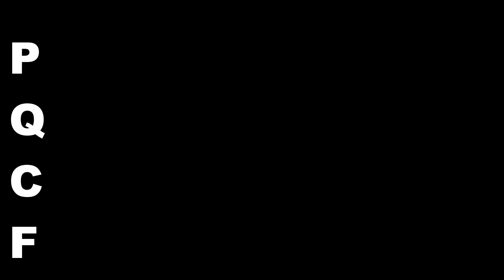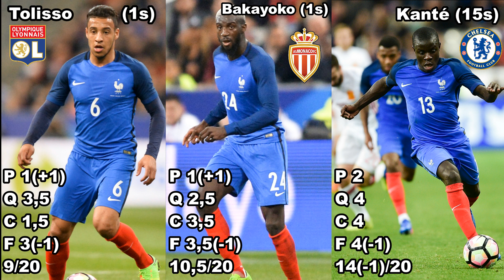Notes PQCF - Débrief des bleus : Quel écart avec l'Espagne ?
PQCF revient sur le mois de mars des bleus, analyse de l'écart avec la séléction espagnole.
Images et vidéos de la FFF